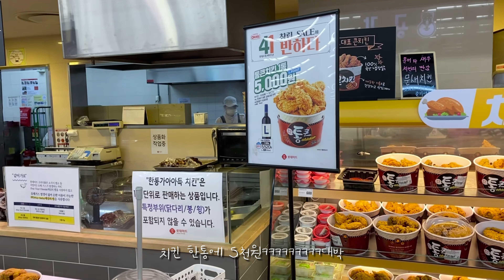오늘의 집 준우드 와이드 전신거울: 에코상사 원목 원형스툴: 군산 점심 식사 가성비왕 더본 감자탕 조촌동 직영점